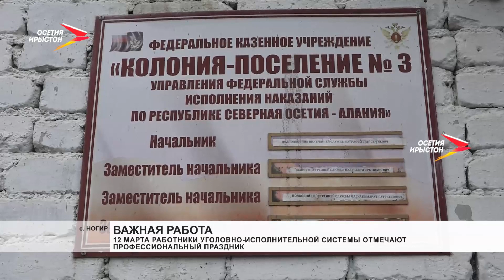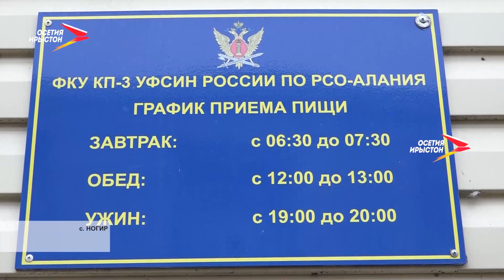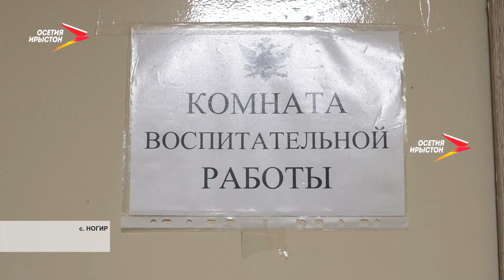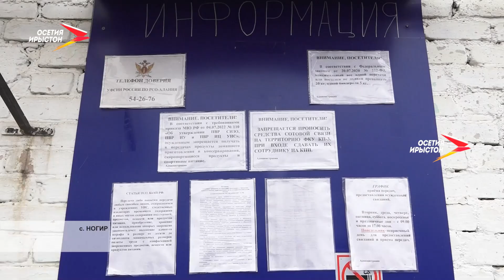ИК-3: бывшие хулиганы, виновники ДТП и неплательщики алиментов